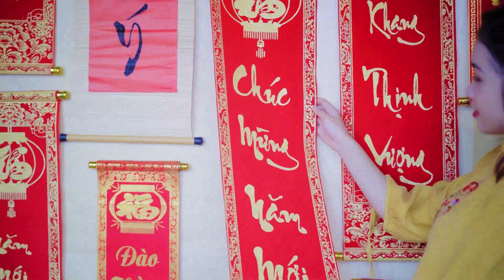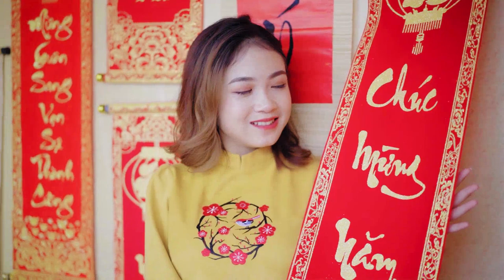Midday music therapy Rod Adamson Arielle Crider Midday music therapy